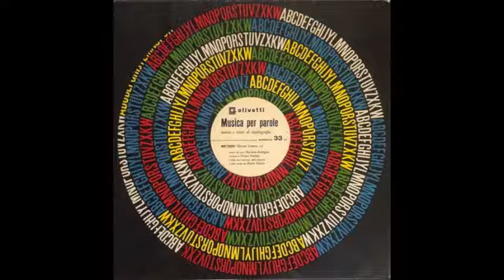Rodriguez, Potenza, Soldati - Musica Per Parole, Lezioni E Ritmi Di Dattilografia (Full Album) 1959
Concept By [Lessons By] – Flaviano Rodriguez
Text By – Mario Soldati

1) Metodo Olivetti Lettera 22 - Prima Parte del Corso
2) Metodo Olivetti Lettera 22 - Seconda Parte Del Corso